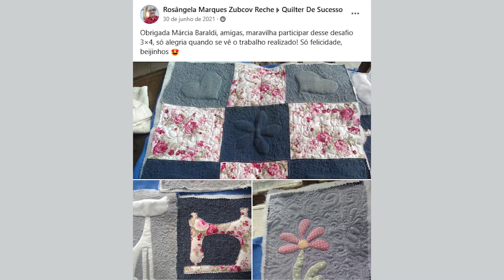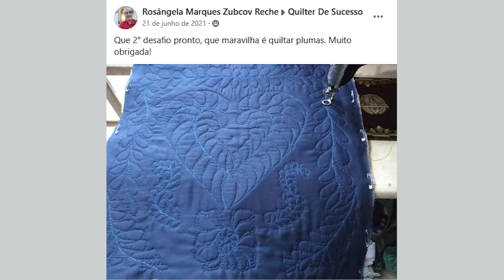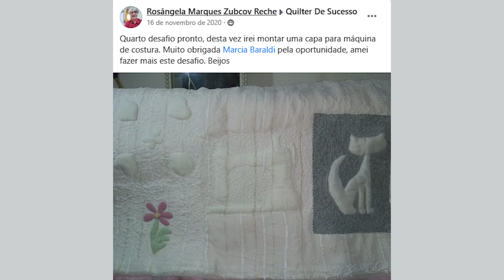BATE-PAPO COM ALUNA: A ROSÂNGELA NÃO FAZIA IDEIA DO QUE ERA QUILTING E HOJE FAZ LINDAS PEÇAS!